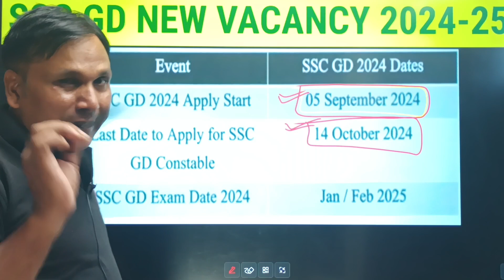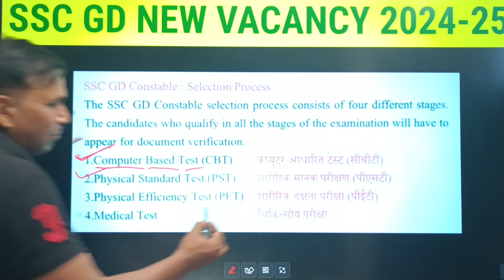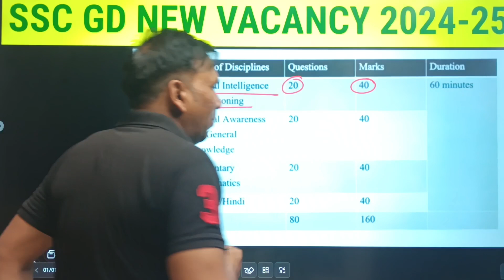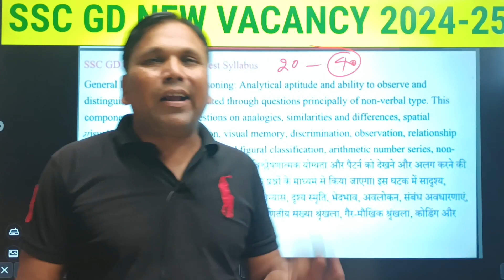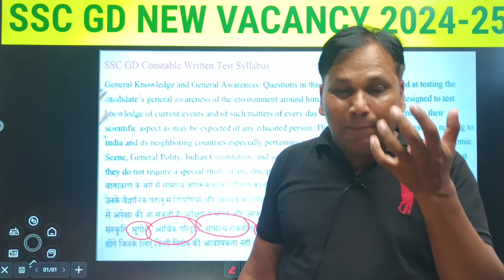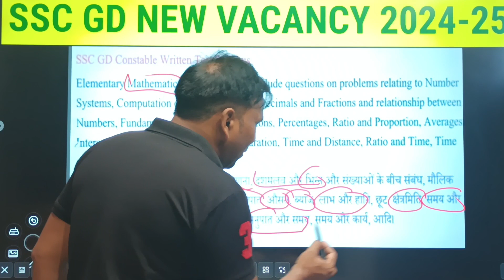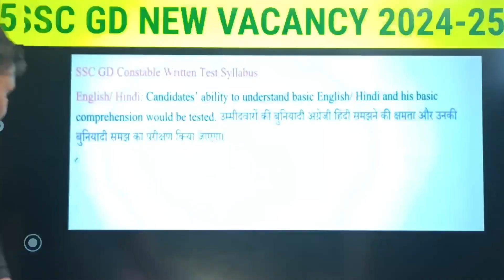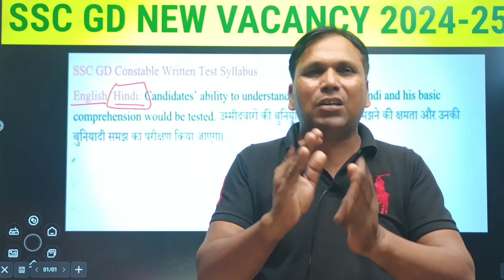SSC GD SYLLABUS 2024-25/SSC GD NEW SYLLABUS/SYLLABUS SSC GD 2024/SSC GD NEW VACANCY 39481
SSC GD SYLLABUS 2024-25/SSC GD NEW SYLLABUS/SYLLABUS SSC GD 2024/SSC GD NEW VACANCY 39481 by Pawan sir

हेलो दोस्तों आप यदि किसी भी प्रतियोगी परीक्षा की तैयारी कर रहे है यदि आप यह वीडियो देख लेते हैं तो आप उसे प्रश्न को सही कर आएंगे यदि यदि आपको यह वीडियो अच्छा लगे तो दोस्तों के साथ शेयर करें तथा चैनल को सब्सक्राइब जरूर कर लें ताकि आपको इसी प्रकार का कंटेंट मिलता रहे
धन्यवाद 🙏

lo

Oo

ssc gd notification aaya 2024-25
ssc gd online form date 2024
ssc gd online form date update 2024
ssc gd online form last date 2024-25
ssc gd syllabus information 2024-25
ssc gd examination date 2024-24
ssc gd examination date update 2024-25
ssc gd admit card download 2024-25
ssc gd admit card download date 2024-25
ssc gd examination CBT 2024-25
ssc gd physical date 2024-25
ssc gd age limit 2024-25
ssc gd age limit update 2024-25
ssc gd medical date 2024-25
ssc gd form fill online 2024-25
ssc gd statik GK GS question paper
ssc gd previous years question paper 2024
ssc gd reasoning class 2024-25
ssc gd mathematics 2024-25
ssc gd Hindi class 2024-25

sscgdsyllabus2024-25
sscgdsyllabusupdate2024-25
sscgdsyllabusinHindi2024-25
sscgdsyllabusRWA2024-25
sscgdsyllabus2024-25rojgarwithankit
sscgdsyllabus2024-25exampur
sscgdsyllabus2024-25AnkitBhatisir
sscgdsyllabus2024-25viveksir
sscgdsyllabus2024-25Telugu
sscgdnotificationout2024-25
sscgdonlineformdateupdate2024-25
sscgdagelimitupdate2025-25
sscgdexamdateupdate2024-25
sscgdexamphysicaldate2024-25